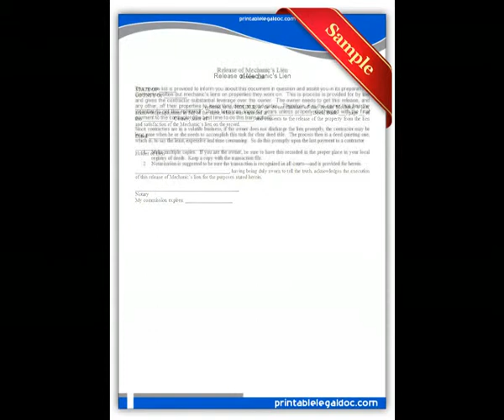Free Printable "Release of Mechanic's Lien" Forms